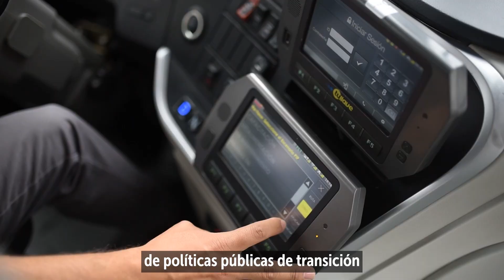PIGA - Uso Eficiente de la Energía | Descarbonización del SITP de pasajeros | TransMilenio